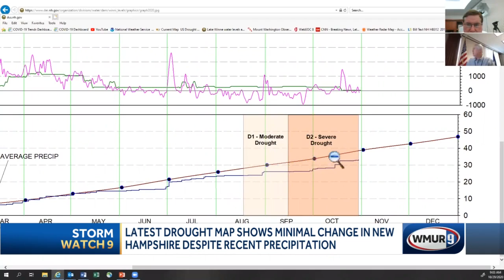Little change in NH drought map despite recent precipitation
Drought conditions did not improve or worsen since last week, according to a United States Drought Monitor report released Thursday.